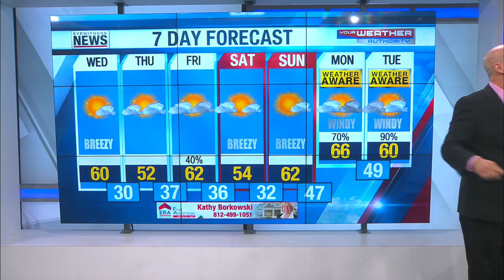Ron's Sunny Wednesday Forecast